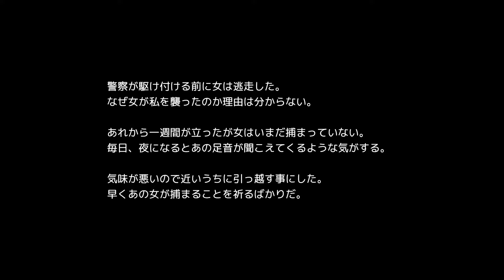【赤い女】かなりヤバい女に出会った末路#2 【都市伝説】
steamの新作ゲーム【赤い女】
都市伝説を題材としたゲーム
かなりヤバい女に出会った少年の結末は・・・

【赤い女】帰宅中に出会ったかなりヤバい女#1 【都市伝説】